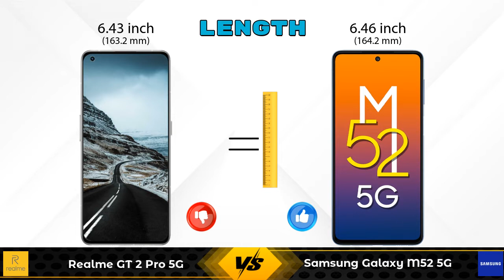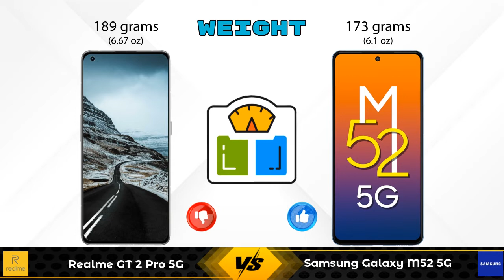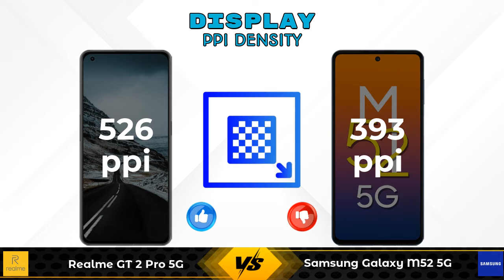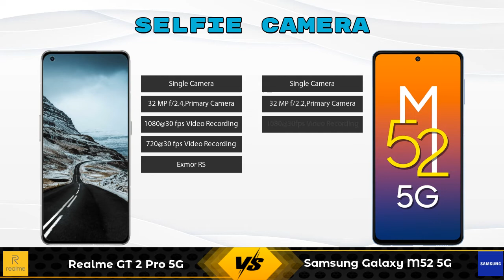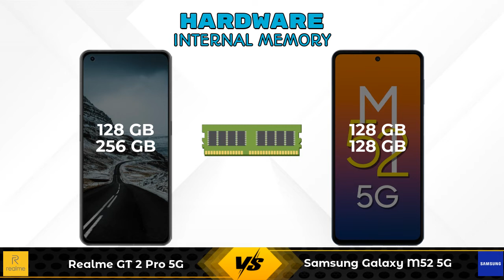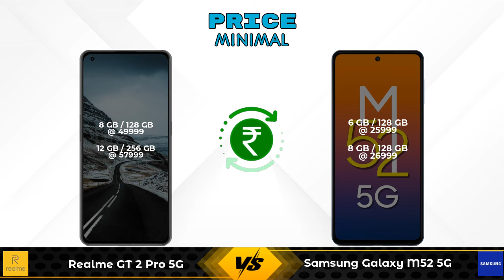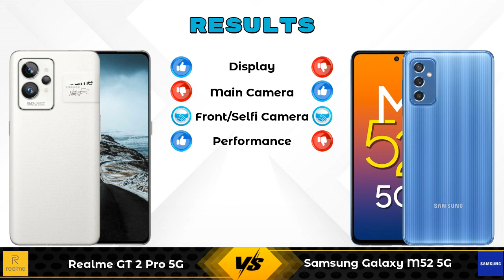Realme GT 2 Pro 5G Vs Samsung Galaxy M52 5G - Full Comparison [Full Specifications]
In this Video we are Comparing Realme GT 2 Pro 5G Vs Samsung Galaxy M52 5G with [Full Specifications].

Variant Details:
8 GB / 128 GB - 49999
12 GB / 256 GB - 57999 (Flipkart)

Variant Details:
6 GB / 128 GB - 25999
8 GB / 128 GB - 28498 (Flipkart)
8 GB / 128 GB - 26999 (Amazon)

Realme GT 2 Pro 5G Vs Samsung Galaxy M52 5G full specifications
Samsung Galaxy M52 5G Vs Realme GT 2 Pro 5G full specifications
Realme GT 2 Pro 5G Vs Samsung Galaxy M52 5G comparison
Samsung Galaxy M52 5G Vs Realme GT 2 Pro 5G comparison

Other Compitior Phone with Similar Price Range :

iQOO 9 SE(8 GB / 128 GB) - 33990 , Release Date :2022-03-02